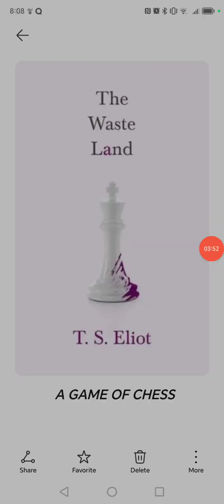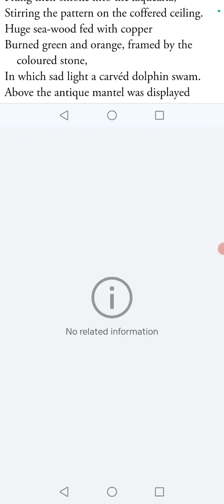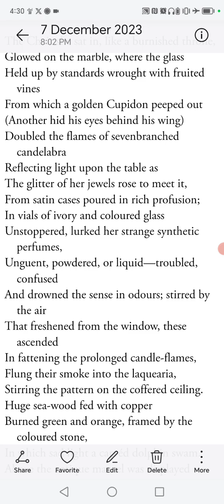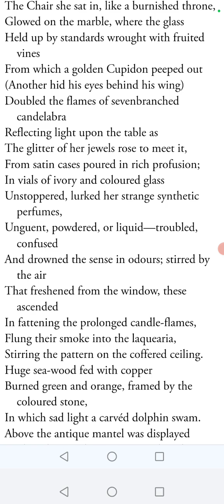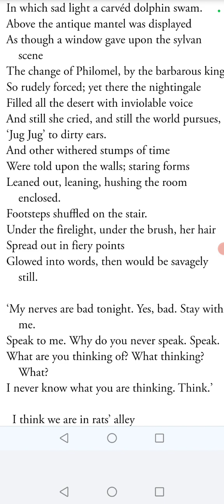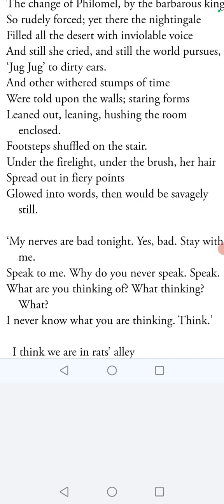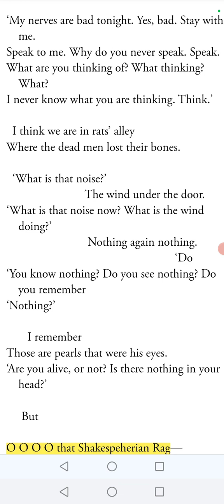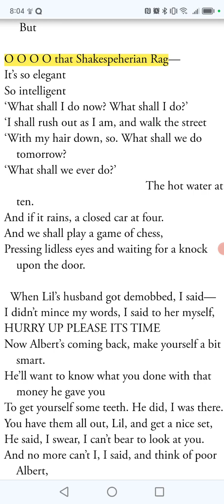A game of chess (part 1)